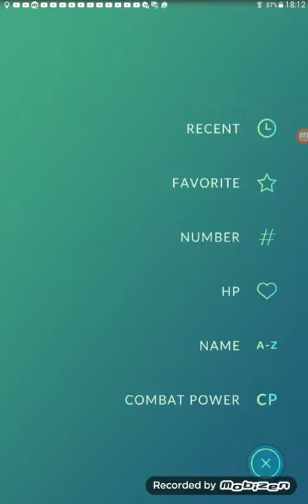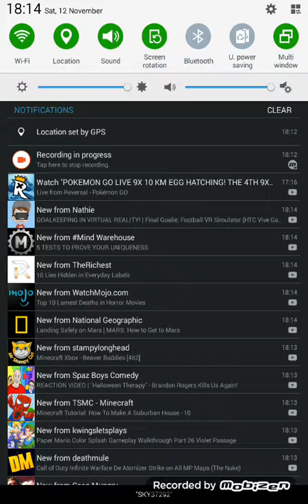My pokemon | part 2